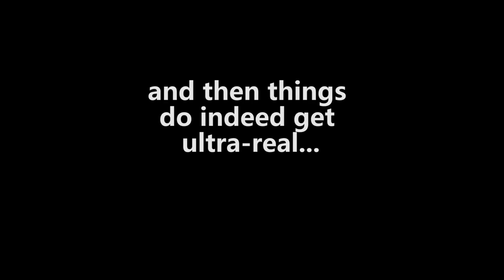Charlywood - "Charlytalk" interview with David Furrer from Milk+ (Full interview)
The first interview of the Charlytalk video series to additionally be released as audio!

 This is a series of filmed interviews where musicians talk about making music and the creative process. On this episode Andy talks to producer and musician David Furrer about music in education, defining success in art and the importance of failure to the creative process.

Please consider making a small monthly (or one-off) donation to fund these interviews being hosted on a "proper" podcast server and Charlywood's other creative efforts at our bandcamp page: charlywood.bandcamp.com/

David's Links:
His band Milk+
The incredibly difficult to find spotify page!

David's biggest influence:
The Mars Volta